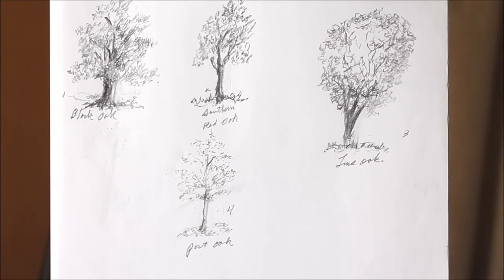Marie Mandolin Study Trees By Drawing Them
Drawing trees.  Winter is the best time to draw trees. You can see how they are shaped.